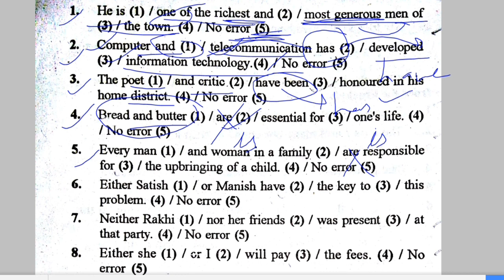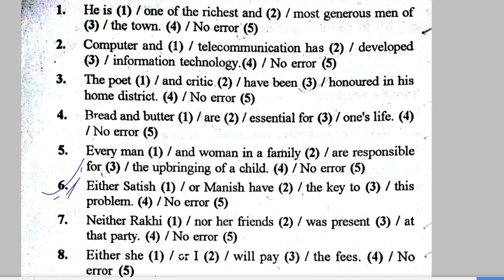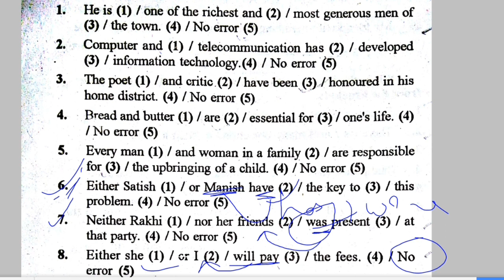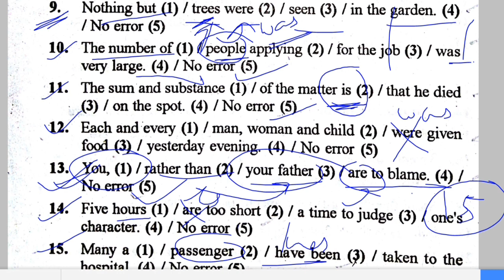Syntax Common Errors For ssc cgl,CHSL,CPO, ibps po, clerk, sbi,rrb, rbi exams